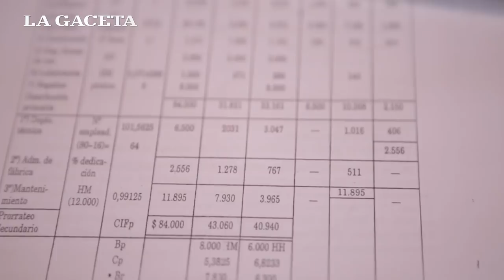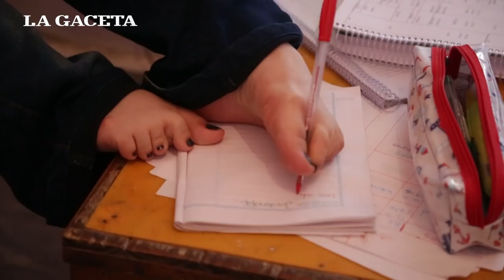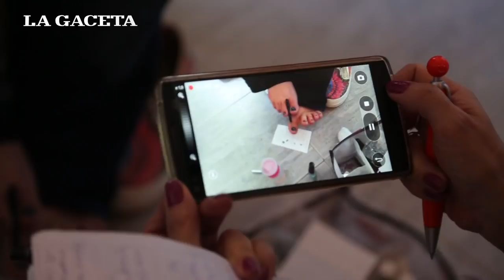La historia de superación y lucha de Lucrecia conmueve a los tucumanos